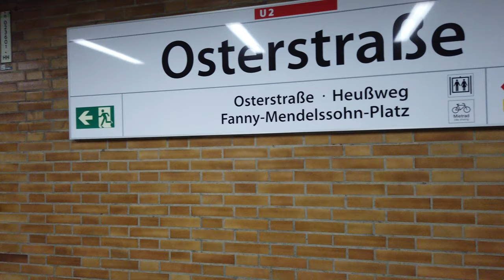U-Bahn Station Osterstraße - Hamburg 🇩🇪 - Walkthrough 🚶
Osterstraße is a station on the U2 line.